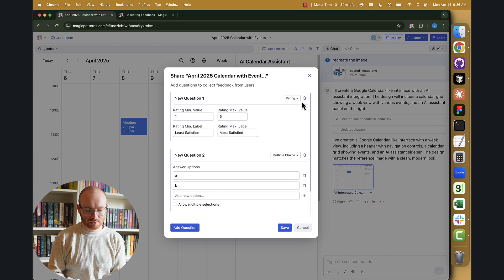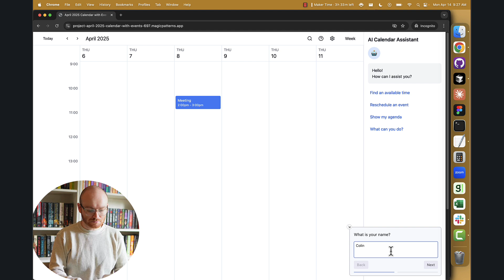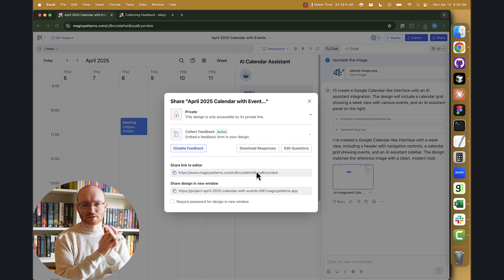AI Prototyping for Product Teams - Collecting Feedback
In this lesson, you'll learn how to collect structured feedback on your prototypes using Magic Patterns' share links. We'll show you how to configure custom feedback questions, share your designs with stakeholders, and gather actionable insights to improve your prototypes.